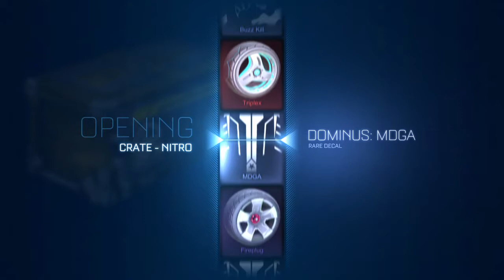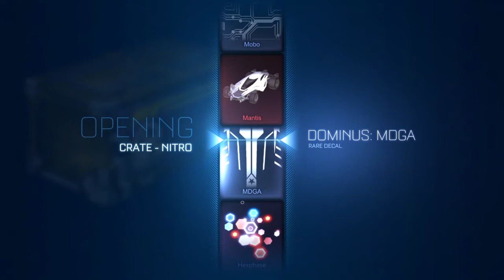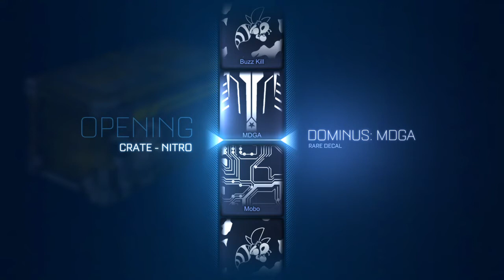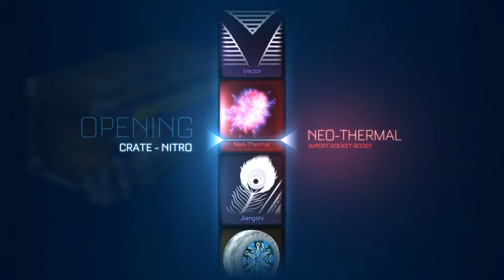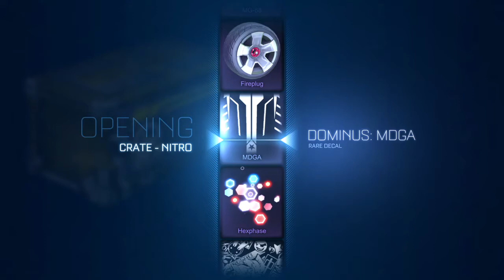Painted Dracos and Mysterys! 100x Nitro Crates